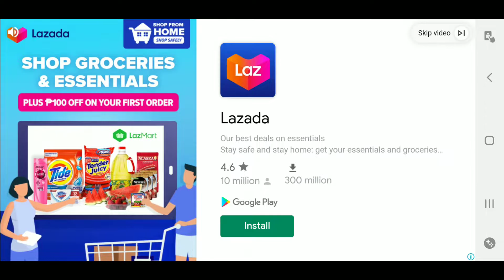Beach Buggy Racing 2 NEW SPECIAL EVENT (Cmdr. Nova) Using Big Dog ft. El Zipo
New Special Event Commander Nova
Rank 1-5

Make Sure Like. Share & Sub